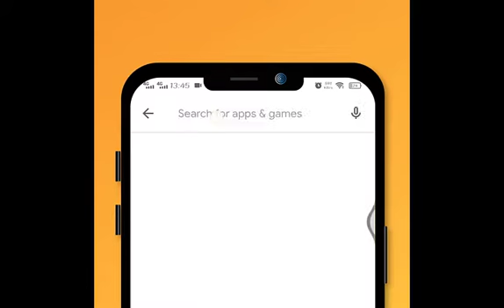Household Hazards and Dangers to Birds -پرندوں کے مسائل ،حفاظت اور ان کی تفصیلات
Birds are naturally curious and mischievous and if not properly supervised, will get into many predicaments. Due to this, it is important to "bird proof" your home to help ensure your winged friend’s safety. The bird's cage and the confines of your home represent the bird's environment, with many potential dangers within these surroundings to be aware of. The following is a list of household dangers to birds. If you believe your bird was exposed to any of the toxins described in this article, please call your veterinarian or Pet Poison Helpline (a 24/7 animal poison control center) right away.
Birds have a very efficient respiratory system and are sensitive to pollutants in the air. Birds are also extremely susceptible to any source of smoke. Cigarettes, cigars, pipes, and vaporizers should not be used around your bird. If these products are used, it important to only use them outside; smoking in "the other room" is not considered safe for birds because smoke travels. Cooking fumes or smoke from the oven, gases such as carbon monoxide, fumes from cleaning products, paints, varnishes, fireplace fumes, air fresheners, hair products, and dirty household air ducts may lead to respiratory problems. Products such as carpet and glues may “off gas” for months, slowly emitting fumes that may be toxic to birds.

A good rule of thumb is that if you can smell it, it may harm your bird’s respiratory tract. Also, for some products, harmful chemicals may linger in the air long after the smell has faded. Keep your bird’s environment well-ventilated. Signs of respiratory damage may not be immediate. Inhalant smoke exposure can lead to chronic bronchitis and impair the birds’ ability to fight off disease.